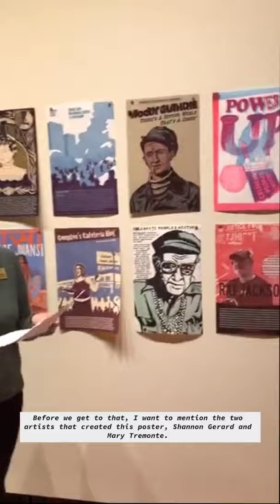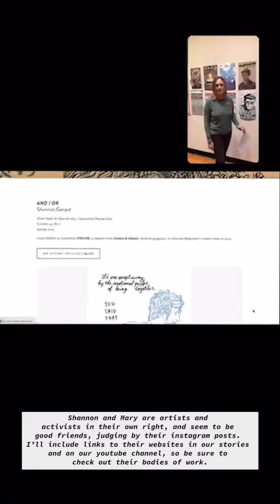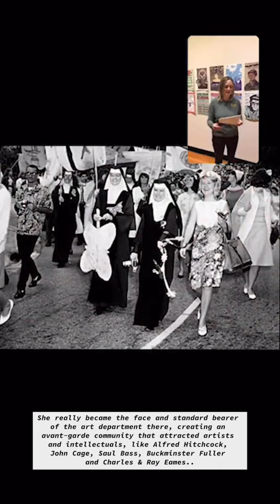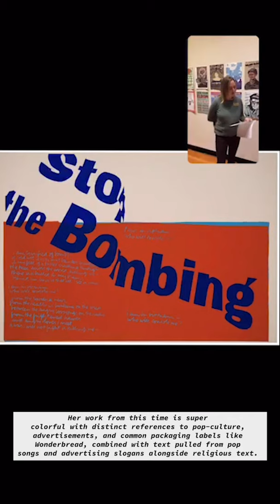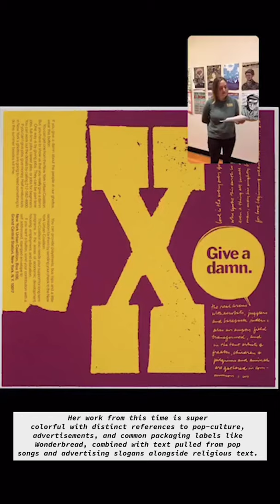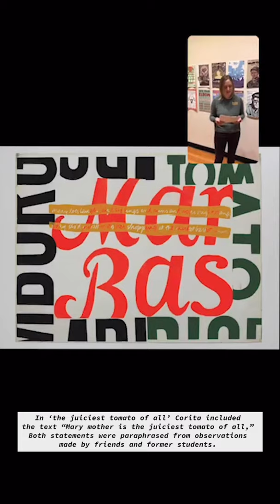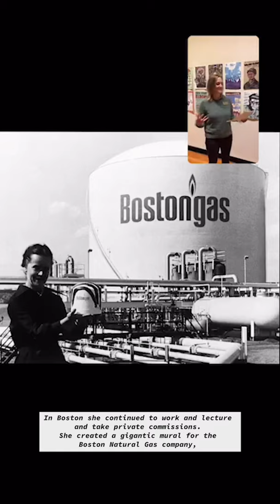Live from the Gallery: Celebrate People's History - Corita Kent by Shannon Gerard and Mary Tremonte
GVSU Art Gallery User Experience & Learning Manager, Amanda Rainey, discusses the poster 'Corita Kent' in the Celebrate People's History exhibition on view in the Haas Center for Performing Arts through November 6, 2020.

External Links:
Shannon Gerard
Mary Tremonte
AIGA Blog Article, “How to Fight the Power with Joy, a Lesson From Corita Kent” by Theo Inglis;
US Catholic Article, “How the ‘pop art nun’ inspired a leap of faith” by Rhonda Miska;